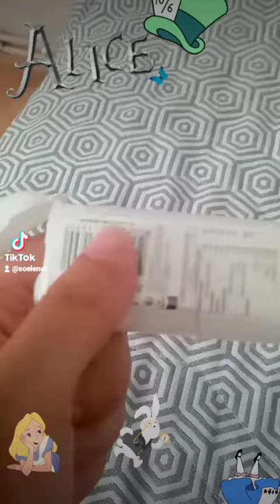une vraie chèvre? vraie 👱‍♀️ ? 1800🤣la Noel raph Gab, mika Uriel🎺. 🎶Orgue jusqu a Ashme ! 🌸💧💦Oh yes